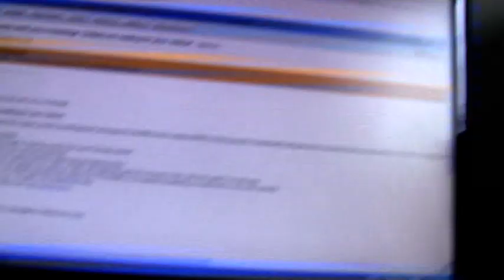Zoe's Grooves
My daughter, Zoe Senewiratne-Di Genova improvising on drums and keys at 14 months of age.